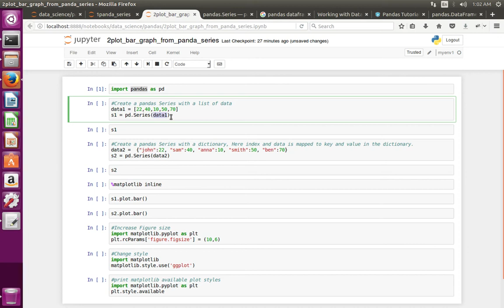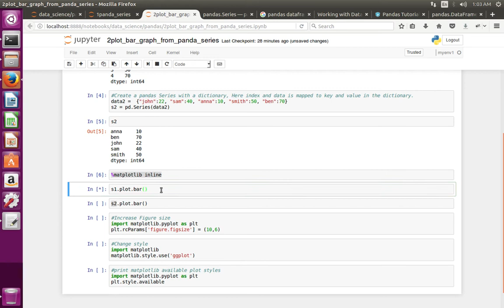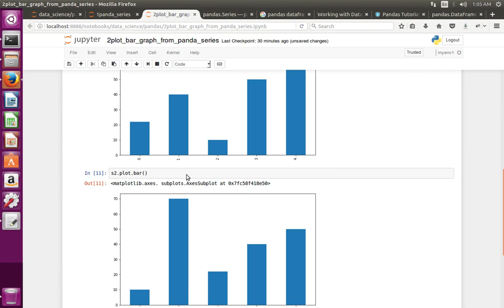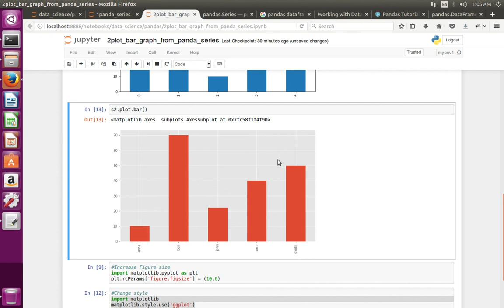Python How to Plot Bar Graph from Pandas Series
Python How to Plot Bar Graph from Pandas Series DataFrame

Please Like this Page to get Latest Python, Machine Learning and Artificial intelligence Tutorials